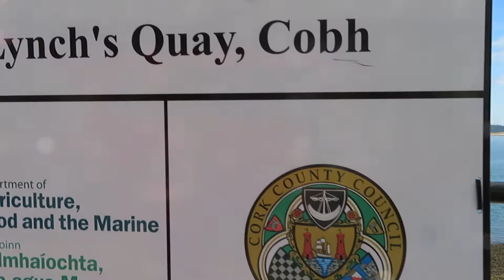CORK (COBH) 009 MVI 0488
CORK (COBH)